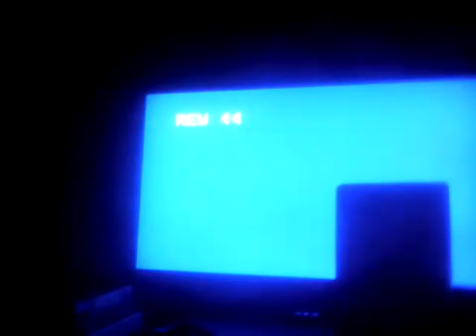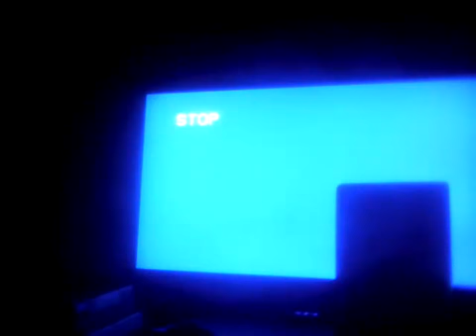Closing to Dora the Explorer: City of Lost Toys 2003 VHS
Reuploaded from July 9, 2015
If you hate Dora, I understand and I respect your opinion